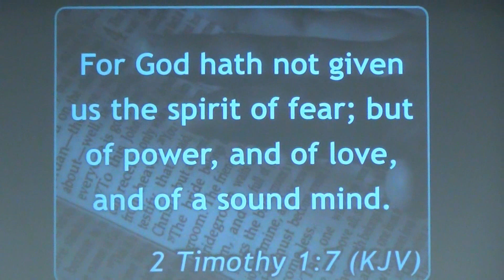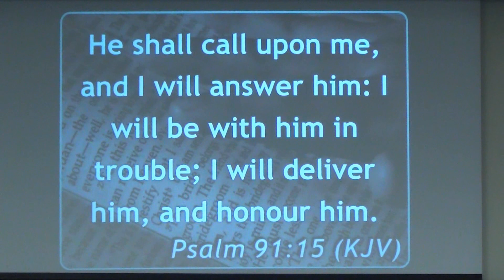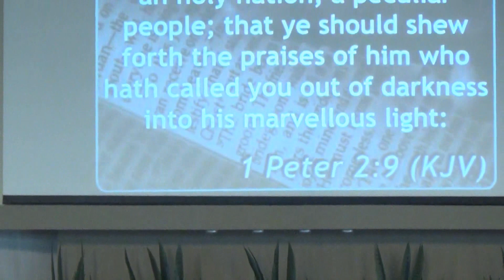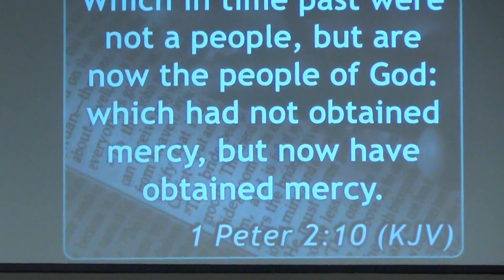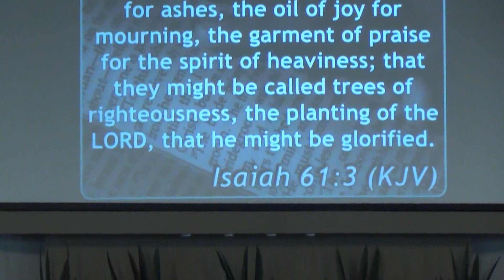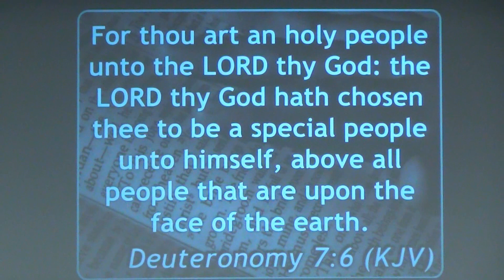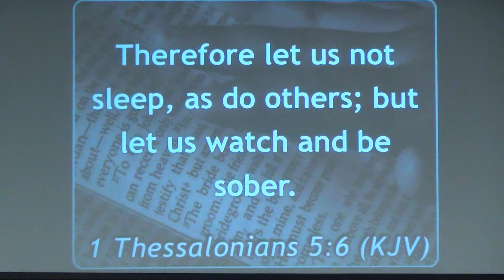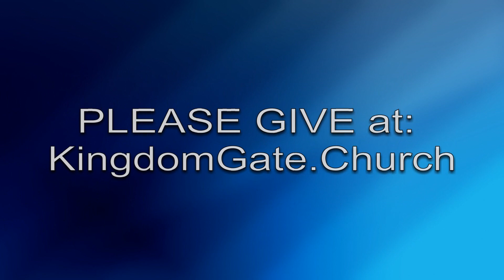KingdomGate Sunday Service 11/15/20